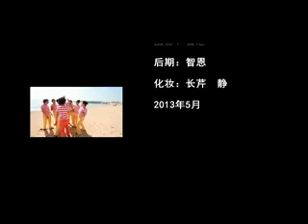十方吉祥舞2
十方吉祥舞